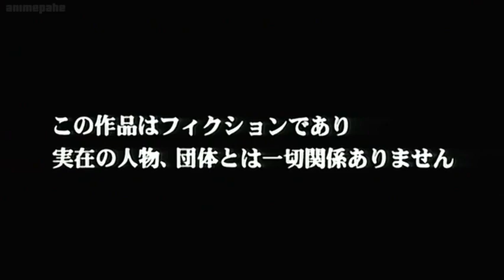Baki (TV) Ep 38